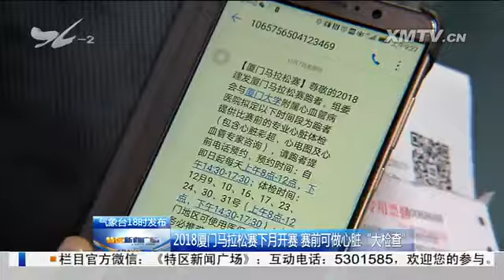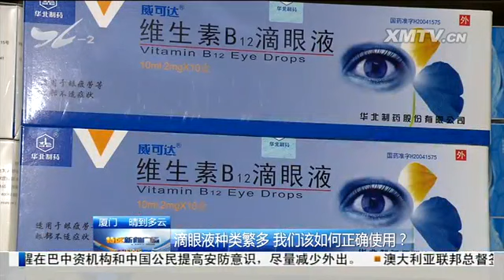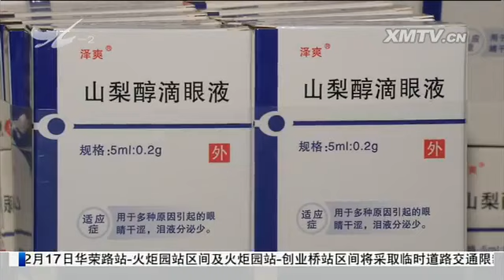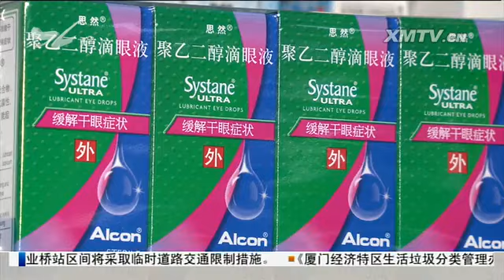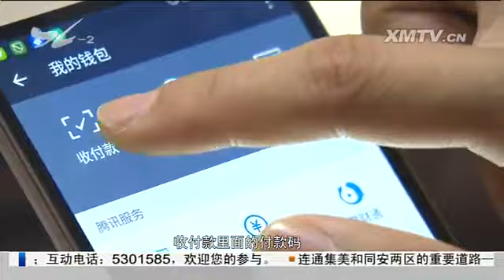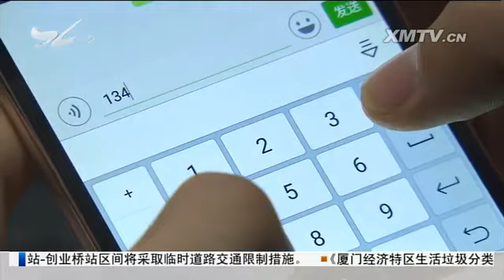特区新闻广场 2017.12.9 - 厦门电视台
收集厨余垃圾 清运人员连轴转

　　交通违法处理排长队 交警大队外有人做起"小生意"

　　2018厦门马拉松赛下月开赛 赛前可做心脏"大检查"

　　滴眼液种类繁多 我们该如何正确使用？

　　走行厦港街道 找寻舌尖乡愁

　　市民与城管：后滨路西侧人行道废弃缆线碍观瞻

　　两男子用背包作掩护 专挑女性乘客下手

　　微信付款数字码切勿轻易泄露！

绿色小常识 同样是秸秆，它还可以这样！